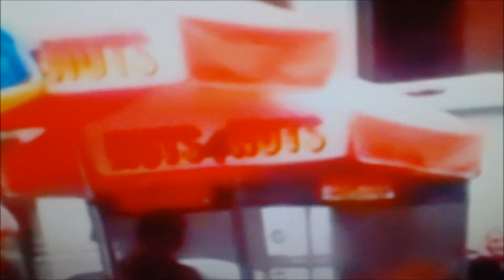Uncut video never seen before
On The Peter Austin Noto Show
Quality fair to mid land  but a collectors item
Starring Peter Austin Noto ...
Wendy Z. ..
Jennifer Lynn Nuccitelli
Rob The Lonely Man ...
and Diddly Squat .
Demo Reel (The Peter Austin Noto Show 11 Movie Trailer)
IMDb ??
maybe